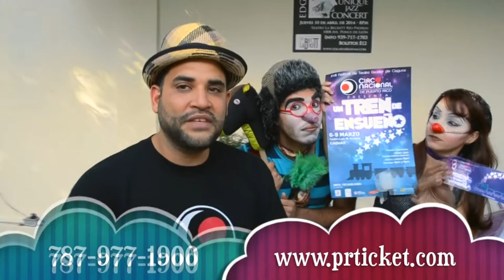CIRCO NACIONAL Y SU "TREN DE ENSUEÑO" / MUNGLO.TK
La magía del Circo Nacional de Puerto Rico regresa en el XVIII Festival de Teatro Escolar de Caguas. Del 6 al 9 de marzo de 2014
Funciones Escolares: 10am, 1pm Publico General: Jueves @ sábado 8pm, Domingo 4pm.